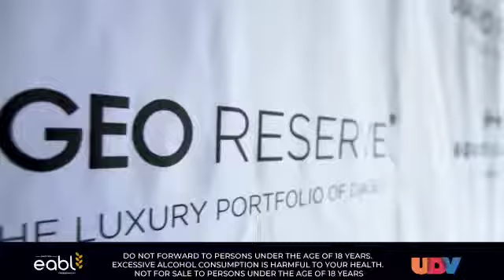Diageo Kenya launches World Class Bartender of the Year competition 2022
Diageo Kenya has officially launched the World Class Bartender of the Year competition, the industry's most prestigious and respected mixology competition worldwide.
100+ of Kenya’s finest bartenders will be battling it out to win the World Class Bartender of the Year. The winner will represent Kenya in the global final that will be held in Sydney, Australia in September 2022, where they will compete with top bartenders around the world.
To participate, bartenders submit their details through the World Class Kenya team.